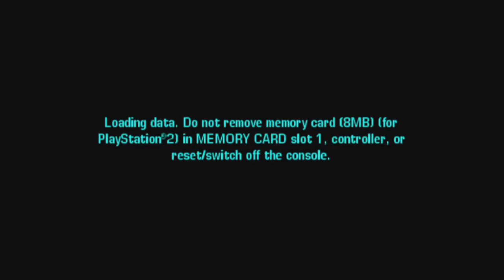GTA VCS Special Vehicle Guide: H/PP Barracks OL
Welcome to my Special Vehicle Guide for GTA VCS!  This Video will show you how to obtain the H/PP (Heavy / Pop Proof) Barracks OL from "Truck Stop" with Mission Failure since it's the only way possible.  Heavy is referring to Vehicle's in which have a greater weight and can smash other Vehicles in traffic around without any effort.  Pop Proof means the Vehicle's tires can not be shot out by bullets and Spike Strips will not make them go flat.

Where Things Take Place in the Video:

1:00 - 4:55 - Obtaining the H/PP Barracks OL from "Truck Stop"

5:25 - 8:19 - After saving the game, reloading the Save and checking on the H/PP Barracks OL to show it off as well as proving the H/PP Properties

***The Method I show in the Video will work for EVERY Platform and Version out there for GTA VCS.

You may use a Flamethrower instead of Molotov's if you want.  If you are planning to use Molotov's like I've shown in the Video, note that Molotov's not only act as a source of fire, but if you throw a Molotov directly at a Vehicle, it'll blow up as if you threw a Grenade.  Make sure you DO NOT throw a Molotov DIRECTLY AT the H/PP Barracks OL.